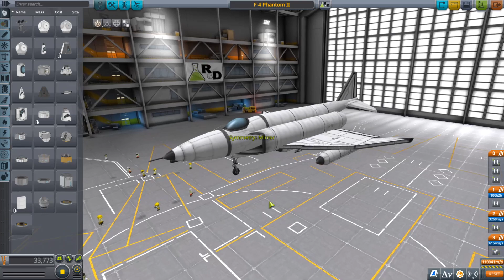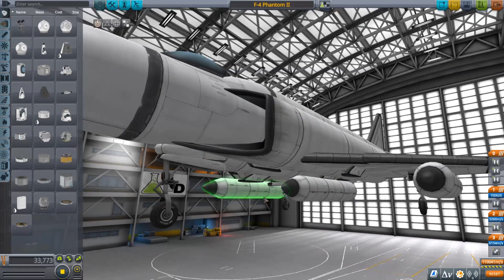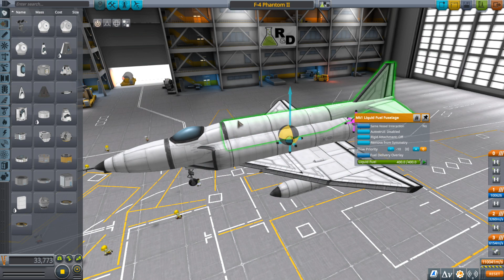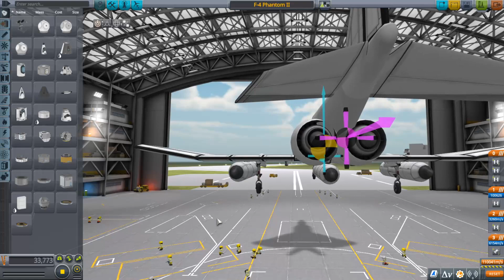KSP Designs - X-02 Wyvern, MiG-21 Fishbed, F-4 Phantom II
Another random collection of planes! :D